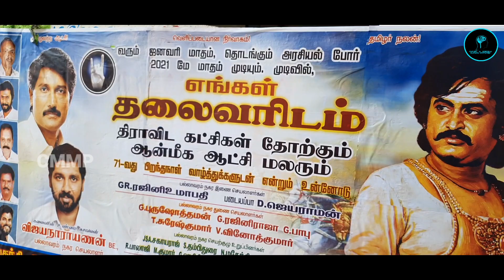Superstar Birthday | கறி விருந்து | பல்லாவரம் ரஜினி மக்கள் மன்றம்|தொண்டர்களின் மனநிலை|ஆன்மீக அரசியல்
Watch the coverage of " Pallavaram Makkal Mandram's Superstar Birthday Celebrations and interview of its members.